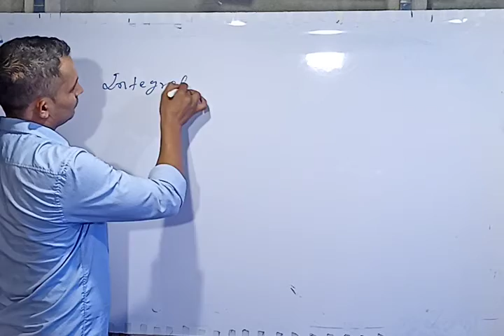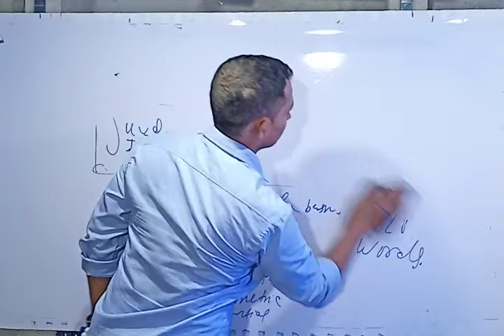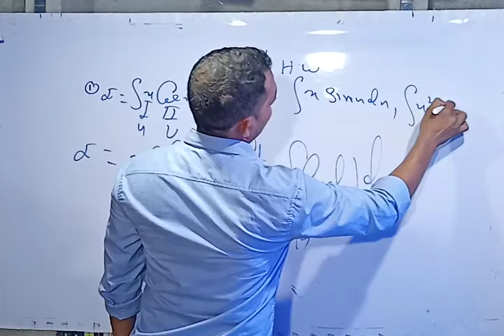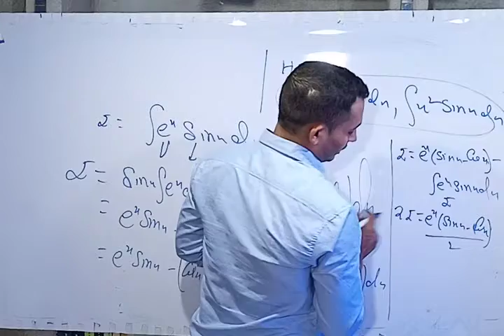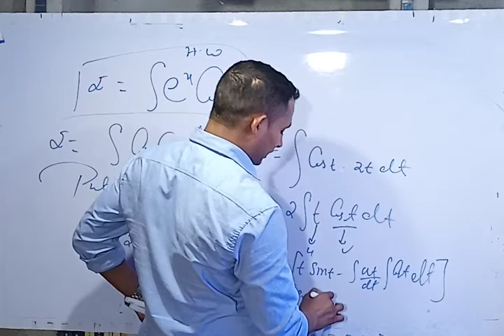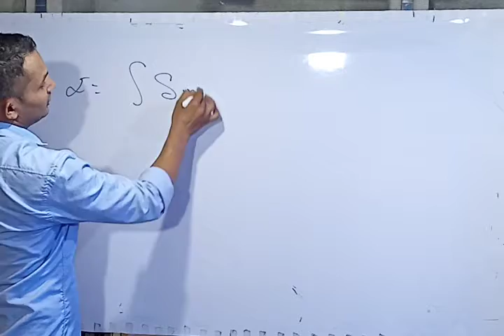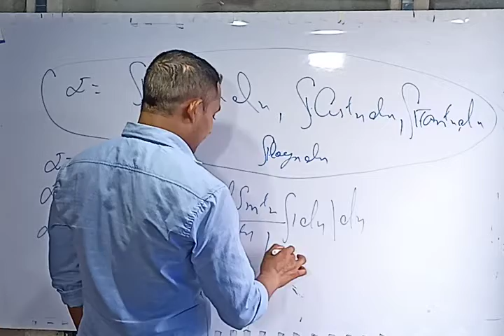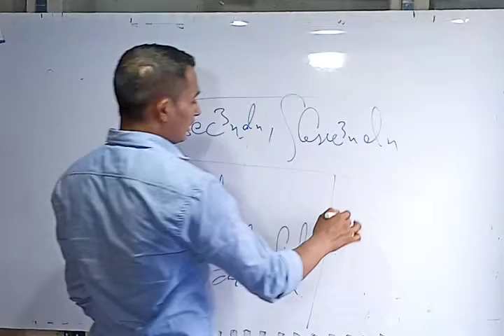integration (crash course:-11)